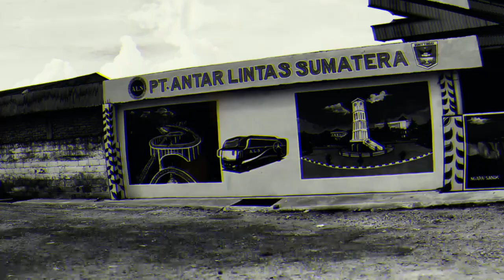037 NGISI TRIP JOGJA LAGI || RAMAI PAKET DAN PENUMPANG⁉️